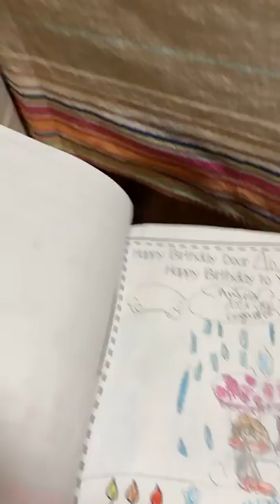continuation bday celebration